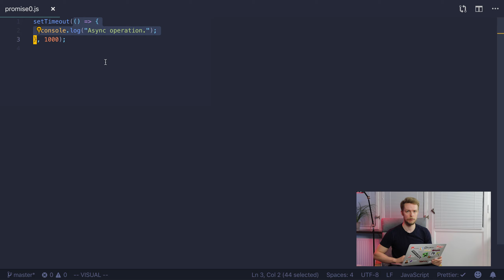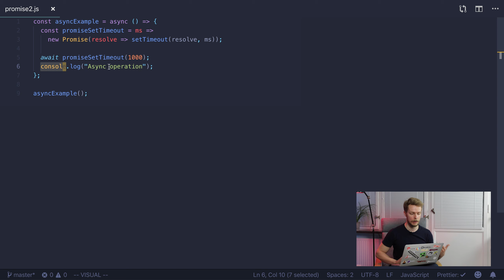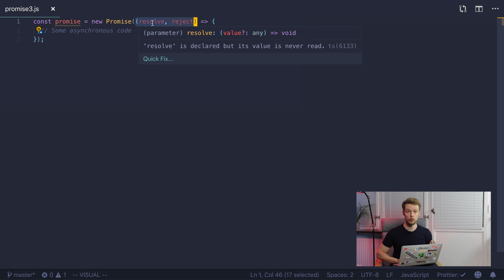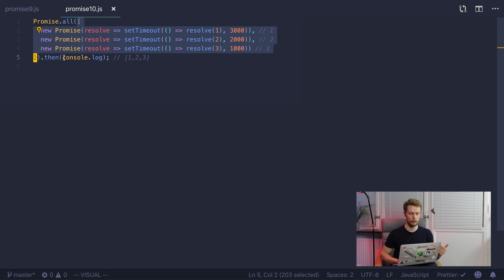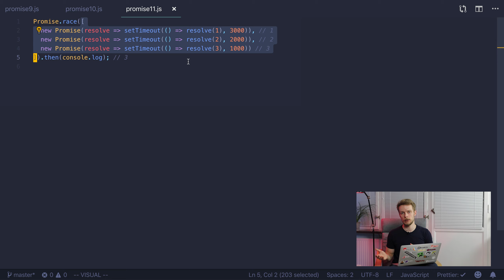Promises In Javascript - Programming Tutorial For Beginners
In Javascript Promises are special sort of objects that serve as a proxy for data that is initially unknown.

The concept is not unique for Javascript, similar constructs exist in other languages as well.

They exist in Java, Python, Lisp, C++ and other languages and depending on language are known there by different names, like futures, deferreds, delays and other.

We'll learn how to create promises in javascript, how to resolve and reject promises, how to write asynchronous code using promises and how to use Promise static methods.